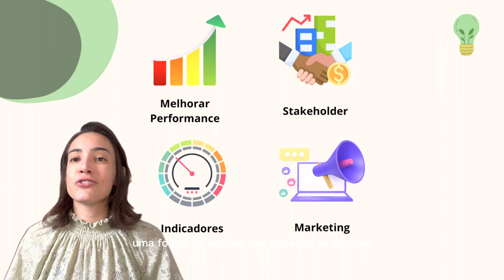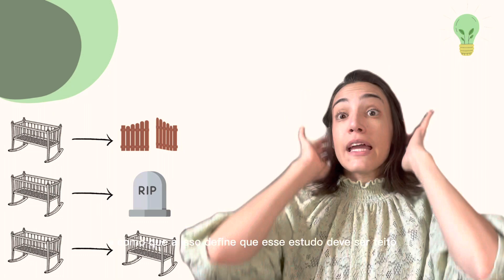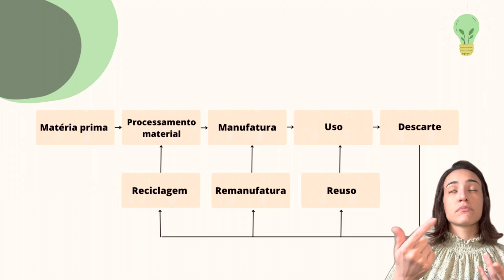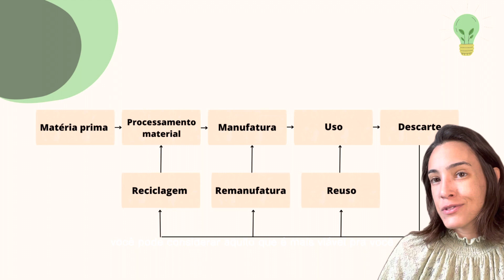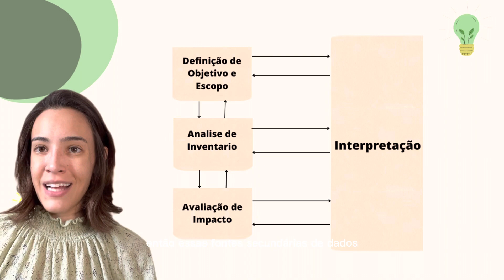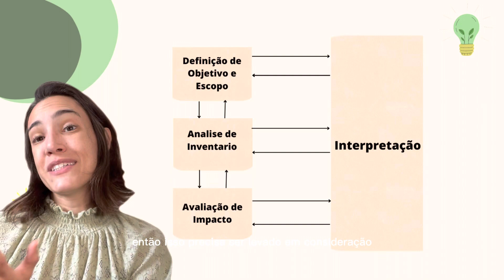Avaliação de Ciclo de Vida (ACV)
A Avaliação de Ciclo de Vida é uma ferramenta que é frequentemente utilizada em diversos setores para avaliar o impacto ambiental de um produto ou processo ao longo de todo o seu ciclo de vida, desde a extração de matérias-primas até o descarte final.

Neste vídeo, vamos explorar os conceitos básicos da Avaliação de Ciclo de Vida e como ela pode ser usada para ajudar as empresas a tomar decisões mais sustentáveis em relação a seus produtos e processos.

Vamos discutir os diferentes estágios de um ciclo de vida de um produto e como a Avaliação de Ciclo de Vida pode ser usada para avaliar o impacto ambiental de cada etapa, incluindo a produção de matérias-primas, transporte, fabricação, uso e descarte.

Também vamos abordar as diferentes ferramentas e métodos disponíveis para coletar e analisar dados durante a Avaliação de Ciclo de Vida, incluindo a Análise do Ciclo de Vida (ACV), a Análise de Inventário de Ciclo de Vida (AICV) e a Avaliação de Impacto de Ciclo de Vida (AICV).

Ao final deste vídeo, você terá uma compreensão sólida da Avaliação de Ciclo de Vida e saberá como aplicá-la em diferentes setores para melhorar a sustentabilidade de produtos e processos.